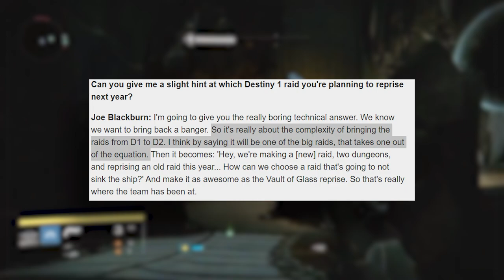Which Destiny Raid is Coming Back?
HI all! I hope everything was easy to understand. Much Love!